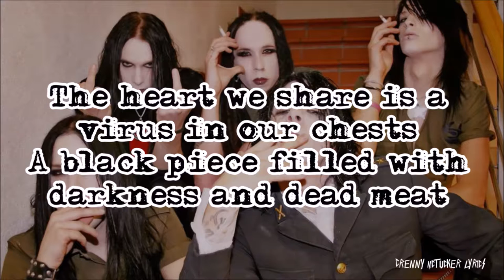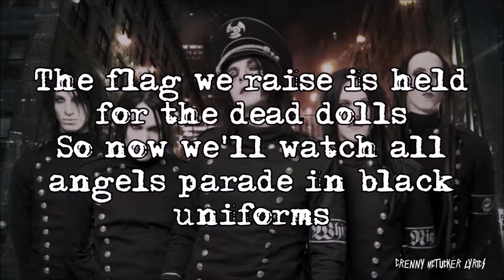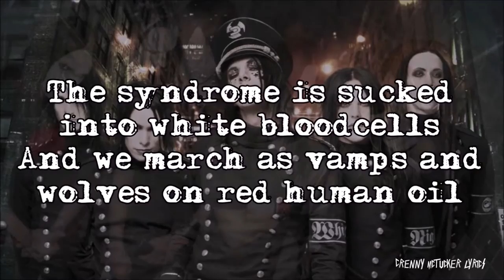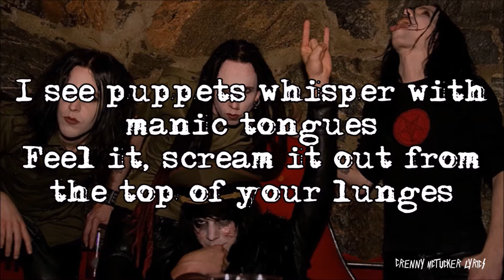Deathstars - Death in Vogue [lyrics]